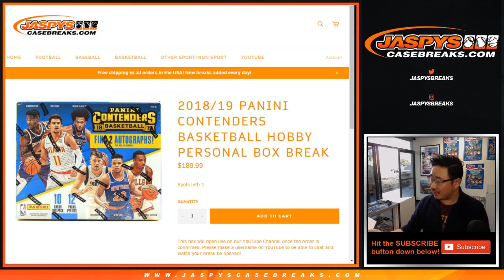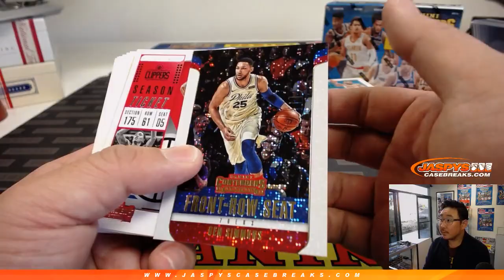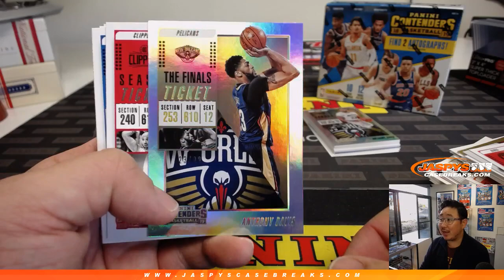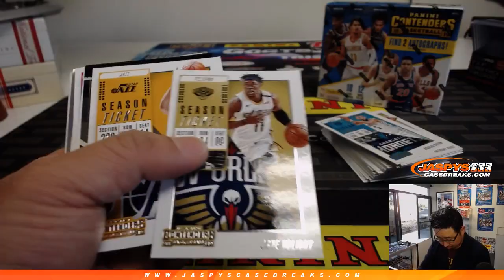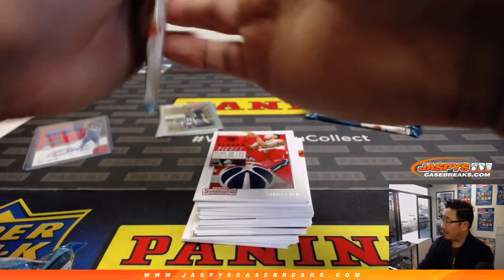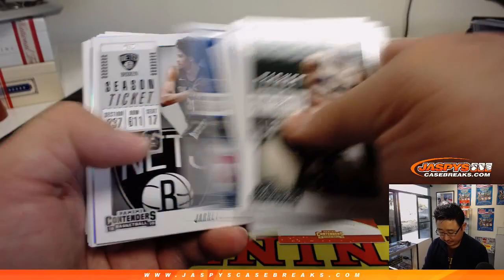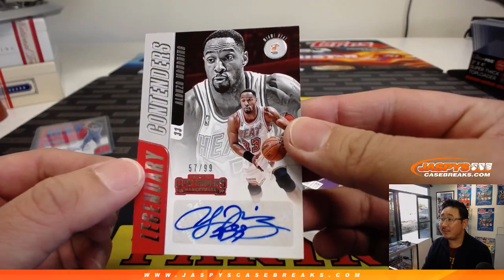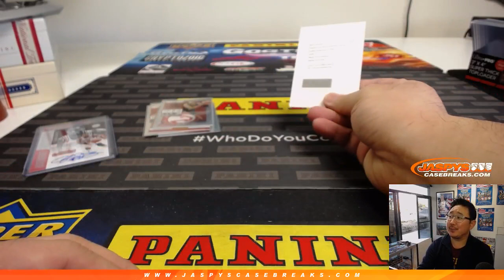Tu, 02/05/19 || 2Box PERSONAL (Brian S) || 2018-19 Panini CONTENDERS Basketball (NBA)